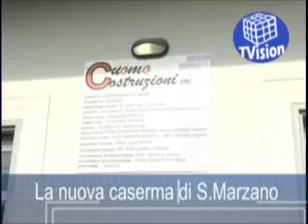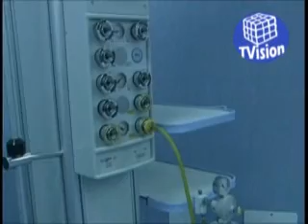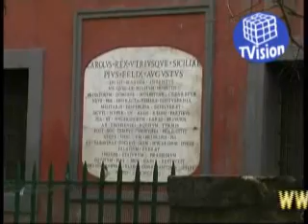Info. Notiziario AgroNocerino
Abstract videonotizie da Info, il videogiornale di Antenntre realizzato da TVision. Italians highligths from Campania Salerno.